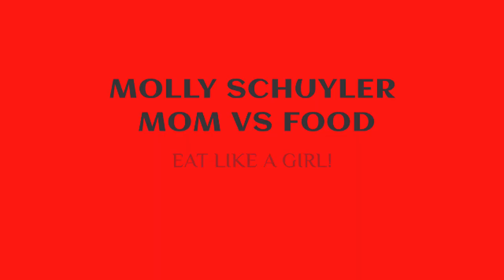HOPPERS “BOPPER BURGER CHALLENGE “ MINNESOTA FOOD CHALLENGES | MOM VS FOOD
Oh man 😂😂
Filmed In 2020. Got looked over but definitely worth It and very delicious . Hoppers bar In Waconia, MN you have an hour to demolish this beast. Good luck 🍀

mollyschuylereats

molly schuyler

music creds

epidemic sounds